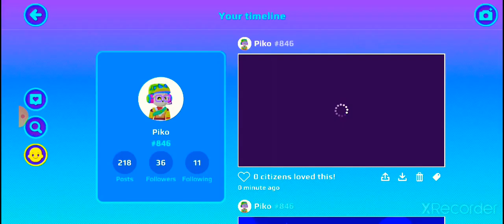PK🦁XD New update The Rewards Update is on! new quests update and new smart watch part - 121